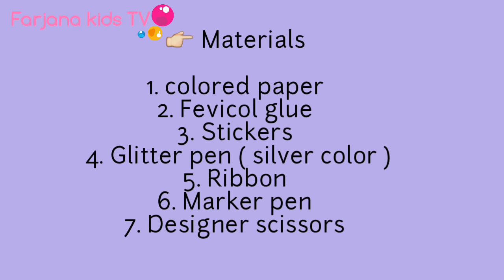Beautiful Handmade Birthday card idea /DIY Greeting Cards for Birthday.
How to make Birthday card at home.

.music.